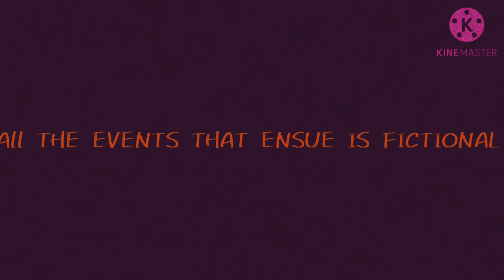November 7, 2020